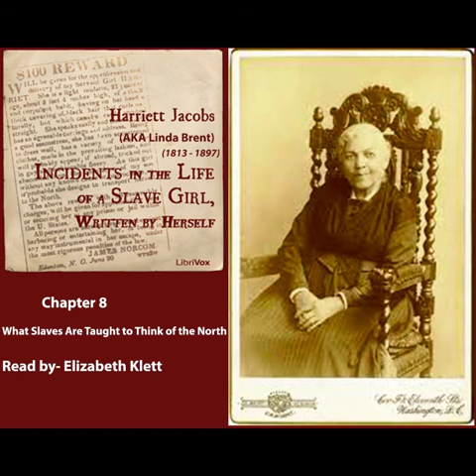Incidents in the Life of a Slave Girl, Written by Herself-Harriet Jacobs (1813 - 1897) Chapter-8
Harriet Jacobs' autobiography, written under the pseudonym Linda Brent, details her experiences as a slave in North Carolina, her escape to freedom in the north, and her ensuing struggles to free her children. The narrative was partly serialized in the New York Tribune, but was discontinued because Jacobs' depictions of the sexual abuse of female slaves were considered too shocking. It was published in book form in 1861. (Summary by Elizabeth Klett).